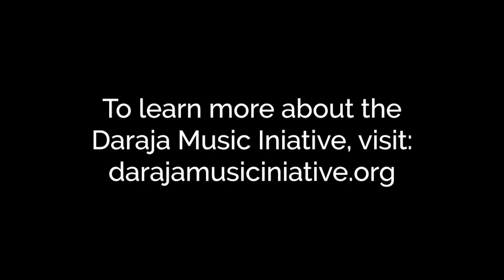Daraja Music Initiative Interview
Last year, Schmitt Music donated instruments and accessories to Daraja Music Initiative. Our directors of sales were able to have a conversation with Michele von Haugg and Katherine Palmer about DMI's purpose.